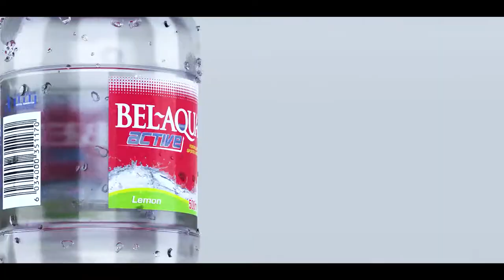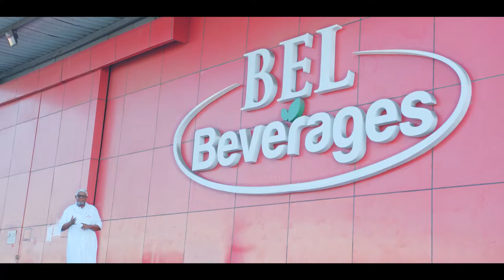Love Bel-Aqua Active Much? Here is how it was developed with your health in mind.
Love Bel-Aqua Active Much? Here is how it was developed with your health in mind. Remember, once the original is papping, no need to look elsewhere.